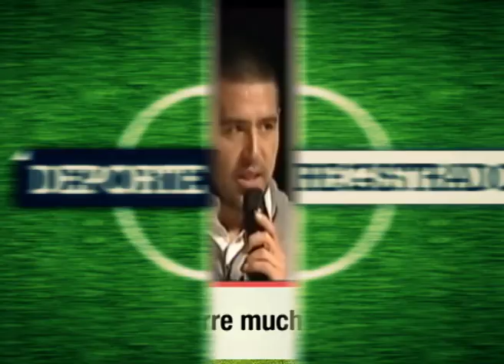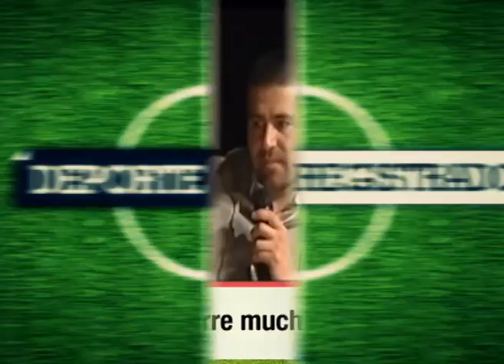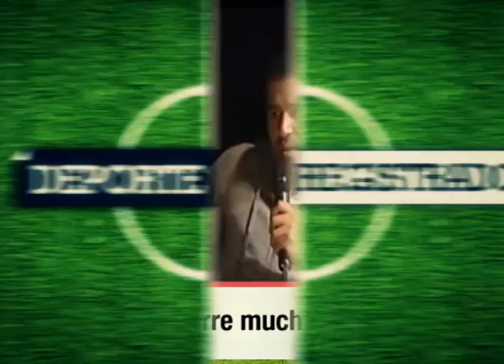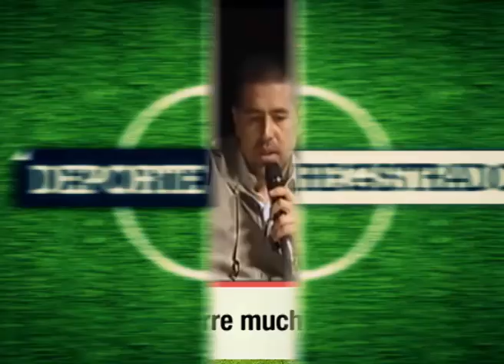Homenaje a Riquelme 07 09 15